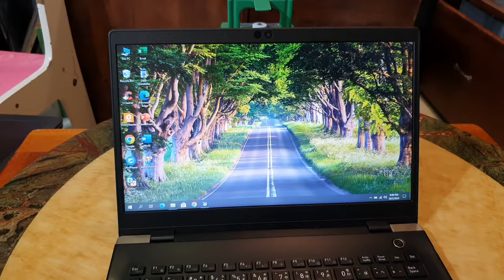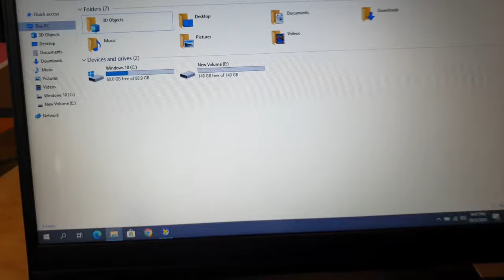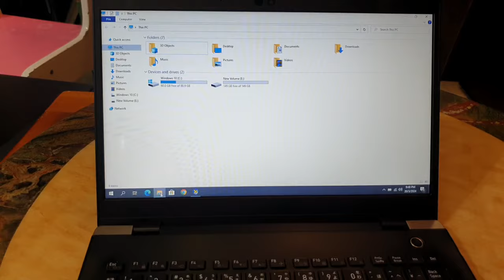Đã bán. laptop mỏng nhẹ dynabook G83, i5 gen 8, ram 8, ssd 256, 13.3, pin hơn 4h.